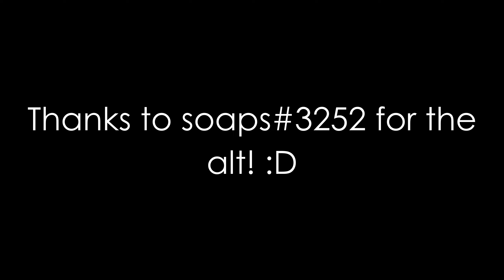Hacking on Hypixel w/ Tenacity Client 5.0 | STILL Bypassing | 1 Hour Playtime!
NEW DISCORD - NOT A FULL COMEBACK DON'T EXPECT VIDEOS - Recorded and edited before the new tenacity update.

Config: Hops config but updated to not flag
VPN: vypr
Pack: no
Song: lucky strike
Pc Specs & Misc Info:
GPU: NVIDIA GeForce GTX 1660 SUPER
CPU: AMD Ryzen 7 3700X 8-Core Processor
RAM: 16GB
Monitor 1: LG 1440p 144hz
Monitor 2: Dell 1080p 144hz
Recording Software: GeForce Experience [4k 60 fps]
Editing Software: Wondershare Filmora 11
Anything else you'd like to know? Comment the question.